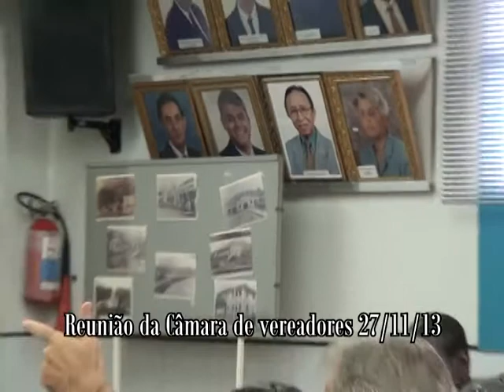Reunião da câmara de vereadores 27 11 13 parte 3